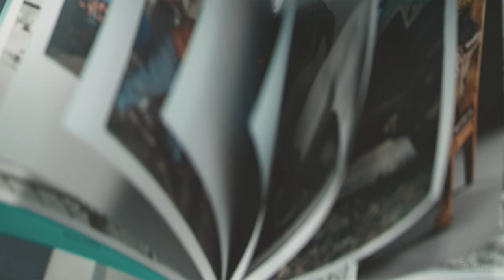Taschen presents Arnold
Taschen presents the double volume dedicated to Arnold Schwarzenegger, accompanied by a precious case inspired by the famous Capitello chaise longue produced by the renowned design company Gufram.

In the elegant sequence of images, the book comes to life at the center of a museum, surrounded by sculpted marble statues that seem to admire the volume dedicated to Arnold Schwarzenegger.

The production of this promotional video was an extraordinary collaboration between the prestigious brand Taschen, a leader in producing collector’s photography books, and Ricci - Design in Motion®.

Client: Taschen

Project: Ricci – Design in Motion®

Creative Direction: Taschen and Gabriele Ricci

CG Direction, Design, Production: Gabriele Ricci

3D Modelling and Book Texturing: Simone Cerroni